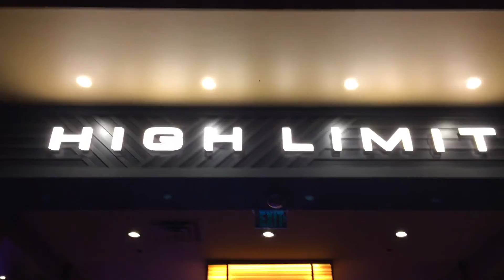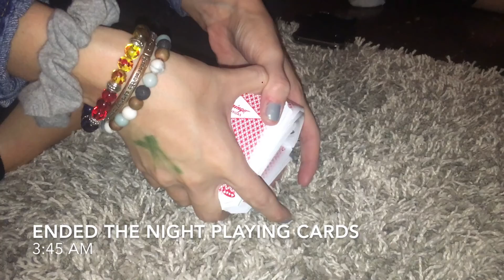CENTRAL MICHIGAN WEEKEND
This past weekend up at central, tailgate and just a lot of fun throughout the whole time make sure you guys drop a like and sub if you haven't or just new to the channel. Took me a long time to edit this video so would really appreciate it!!!